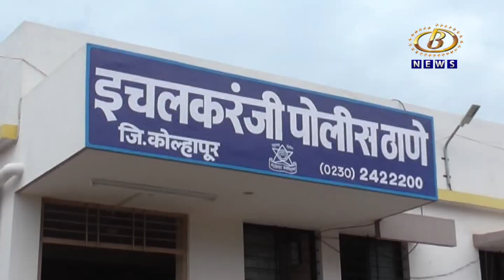आत्मदहनाचा इशारा देणाऱ्या युवकावर प्रतिबंधात्मक कारवाई